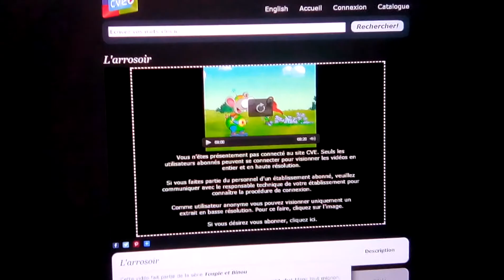July 30, 2017